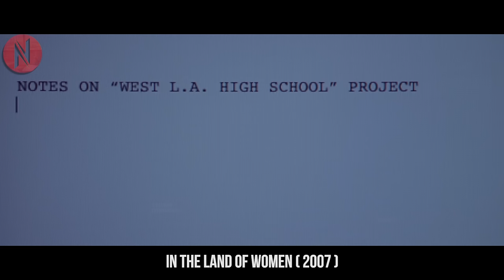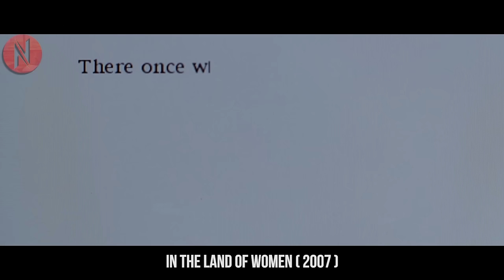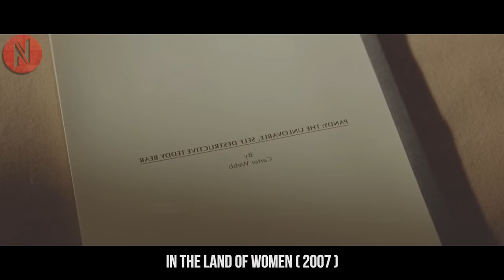Man Moves To Hometown To Take Care Of Grandmother, Mesmerized By A Beautiful Girl There Unaware..